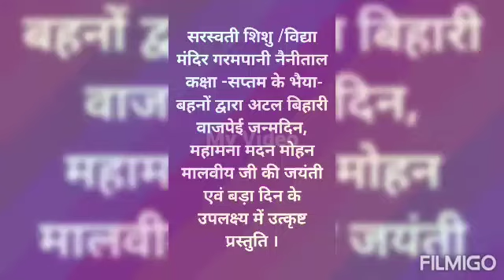मदन मोहन मालवीय जी, अटल बिहारी बाजपेई जी व क्रिसमस डे पर कक्षा सप्तम के भैया -बहनों की प्रस्तुति